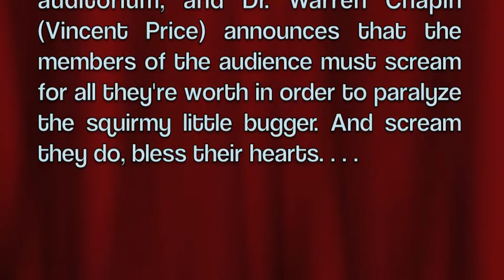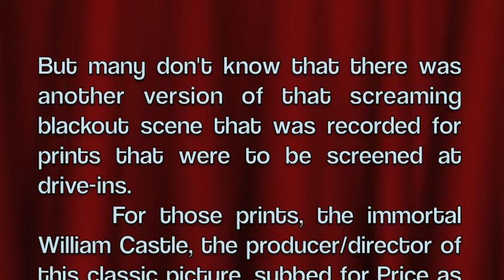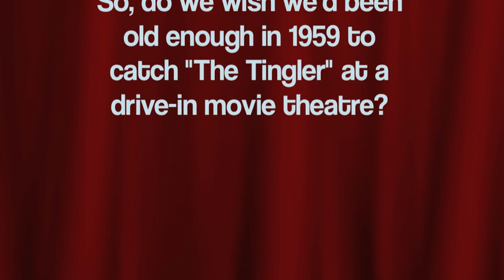William Castle at the Drive-in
Did you know that a key scene from William Castle's THE TINGLER (1959) had an alternate audio track to be subbed in when the picture was screened at drive-in theatres?

Enjoy more vintage fun, along with toe-tapping tunes of the 1920s, '30s and '40s. at Cladrite Radio